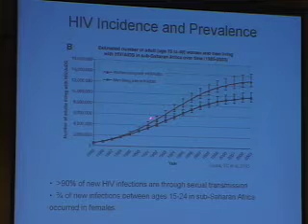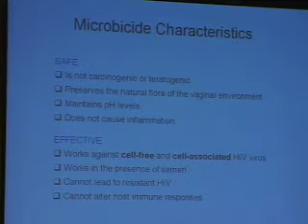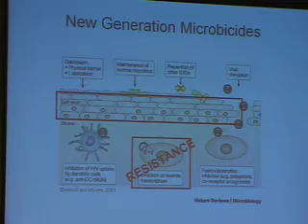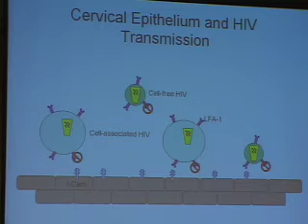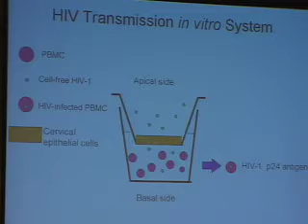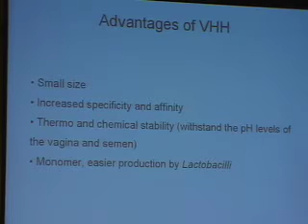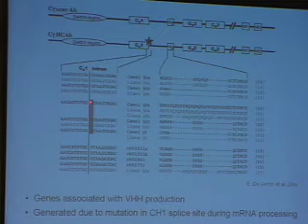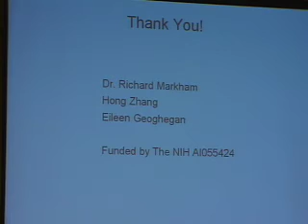Janet Tai Meyerhoff 20th Oral Presentation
Lactobacilli Secreting Vhh Against Human Cd18 As A Potential Hiv-1 Microbicide